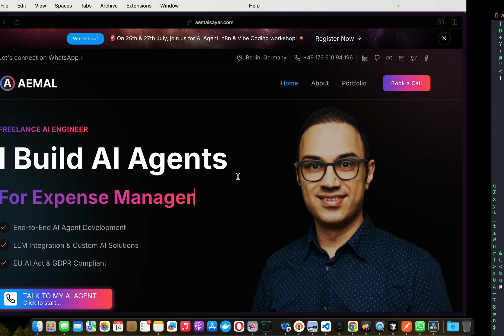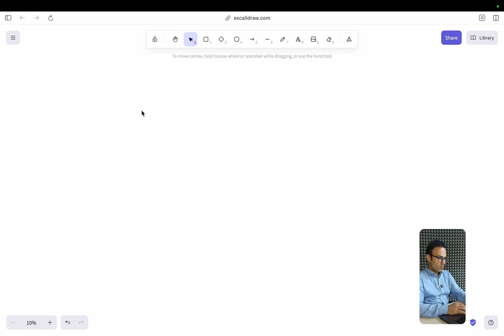Lecture 1 | n8n & Vibe Coding Crash Course | n8n, ElevenLabs, Claude Code, Next.js, Supabase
Please fill out this form carefully, your input will help me design the next course, fully tailored to your background and goals:

In this first lecture, dive into building a powerful Voice AI Agent integrated with a CRM and Kanban interface. Learn how to automate lead qualification, enrich customer data, and streamline follow-ups using AI-driven voice calls combined with dynamic email workflows.

Discover step-by-step how to use n8n automation, ElevenLabs voice AI, and modern web development technologies like Next.js and Supabase to create a seamless customer engagement system. This session is perfect for beginners and entrepreneurs eager to harness AI for real-world applications without prior coding experience.

Learn how to combine automation, AI voice agents, and vibe coding to build real-world applications from scratch, even if you’ve never written a line of code! 🚀

This crash course takes you step by step:

1. n8n Fundamentals to Advanced: From beginner basics to building production-ready workflows.

2. AI Voice Agent with ElevenLabs: A customer fills an n8n contact form → a voice AI agent calls the lead to enrich data → if no answer, the workflow automatically switches to email → finally, the system qualifies the lead and books a discovery call based on user-set prompts. Inspired by Alex Hormozi’s 60-Second Hack.

3. Vibe Coding with Claude Code: We shift into web app development mode, using Next.js, TypeScript, Supabase, and PostgreSQL to bring the automation into a modern web application.

By the end, you’ll know how to:
✅ Automate lead qualification with n8n
✅ Enrich data using voice + email AI workflows
✅ Build and deploy a web app with Next.js + Supabase
✅ Apply vibe coding principles to ship fast with Claude Code

Whether you’re a complete beginner, an entrepreneur, or someone curious about AI, this playlist is designed to help you become an AI Builder / AI-Native Developer without needing a programming background.